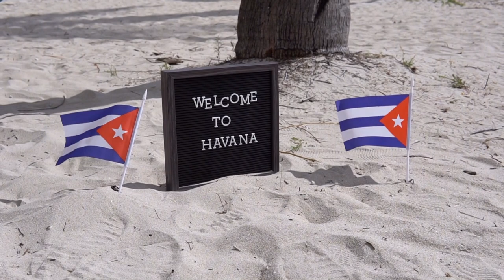Niskens - Cuba Bonito (texte et musique : José Dumas)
Vous aimez la chanson Française ?
"Cuba Bonito", une jolie ballade sur l'ile de Cuba...
paroles et musique de José Dumas.
Allez faire un petit tour sur la chaine de José,
sacré Artiste, avec un vrai talent de mélodiste et de compositeur.
Merci à lui de m'avoir offert cette belle ballade Cubaine.
Que les Dieux de la musique soient toujours à vos cotés.
AMitiés des Pyrénées.
Niskens
Hello friends !
after a few months of musical holidays,
Something new on my YT channel.
Here is "Cuba Bonito", a nice walk on the island of Cuba...
words and music by José Dumas.
Take a look on his channel, he's a hell of an artist, with a real talent as a melodist and composer.
Thanks to him for giving me this beautiful Cuban ballad.
May the Gods of Music always be by your side.
Friendships of the Pyrenees.
Niskens
Niskens - Cuba Bonito
Paroles & musique : José Dumas
paroles : Niskens (partie finale)
arrangements vocal / Choeurs / Checkers  : Niskens

PAROLES - LETRAS - LYRICS :

tu oros mi recuerda
las nochés de véraño

négra noche sien luna
Ô rial mas salado

Al ver el mar d’estréiãs
del cielo négro e blanco

REFRAIN :
Cuba Cuba
Nô è visto tao bonito

INSTRUMENTAL

de tu moréna graçia
de tu sonhar ritano

de tu mirrar del sombra
quiéro llénar mis braços

mi ambiagarré una noche
del cielo negro e blanco

REFRAIN :
Cuba Cuba

INSTRUMENTAL

para tu linda hermana
arrancaré los ramos

de flor e si a nueva
a los almendros blancos

en un tranquilo e triste
alborrea de manso

los regare con agua
de los arraios claros

REFRAIN :
Cuba Cuba

INSTRUMENTAL

“ Cuba…
Tierra de mis padres
Tierra de mi alma
séra siempre la niña
de mi coraçon,
mi mujer…mi alma..
Cuba…

pour découvrir mes covers avant tout le monde !!! ♪♫ 🎼🎤🎧♪♫